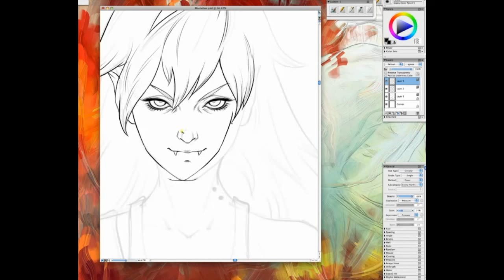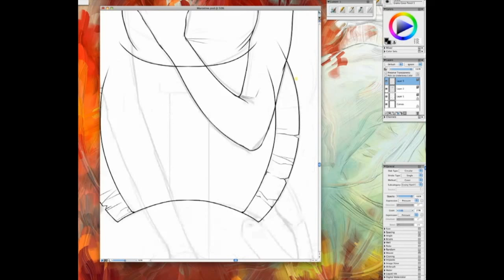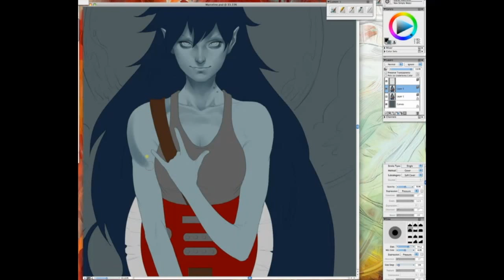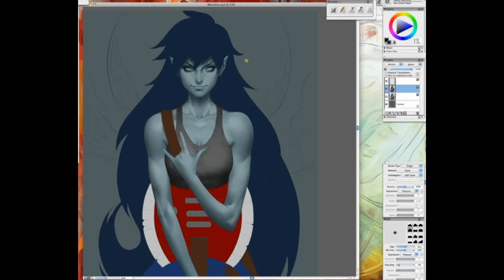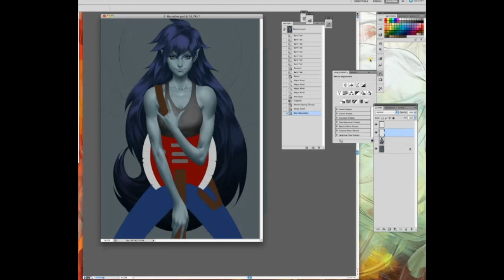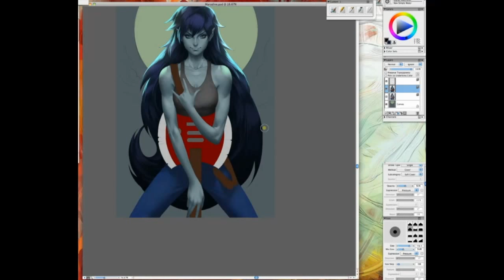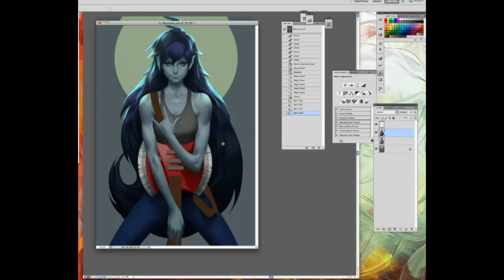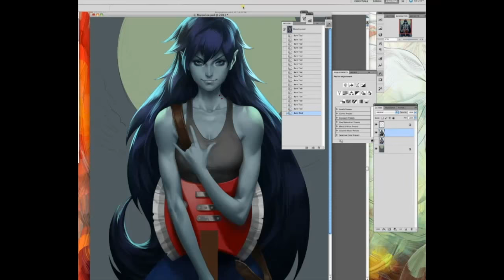Marceline Painting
A matching piece for my Princess Bubblegum. I love the contrast when both put together. Done in Corel Painter and Photoshop.